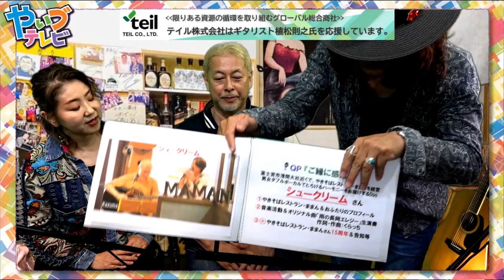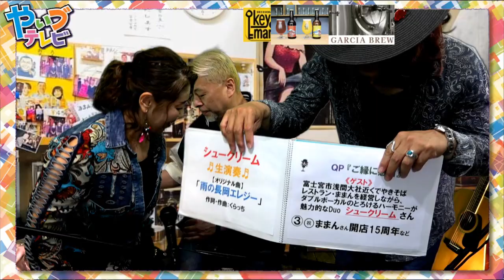QP「ご縁に感謝」#025 富士宮市浅間大社近くでやきそばレストラン「ままん」を経営しつつ、男女のダブルボーカルでとろけるハーモニーをお届けする音楽Duo『シュークリーム』さん